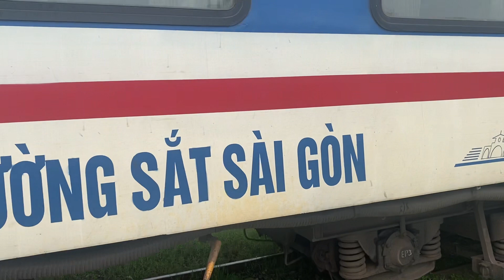Cận cảnh đoàn tàu D19E-958 di chuyển chậm rời ga - train diary- vietnamese train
**Những thước phim dài quay lại diễn biến đoàn tàu hoả Việt Nam qua ga được quay chi tiết và cận cảnh cho anh em đam mê ,âm thanh thực tế và camera quay cận cảnh hơn cho anh em xem.Thanks anh em đã ủng hộ và chia sẻ

**Long footage of the Vietnam train passing through the station is shot in detail and close-up for enthusiasts, realistic sound and closer camera for you to see.Thanks for your support. support and share